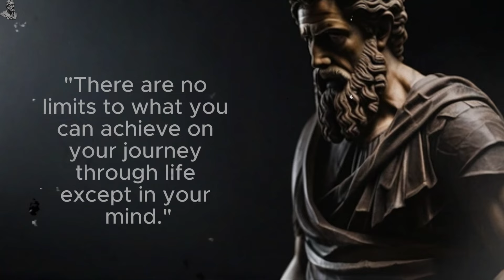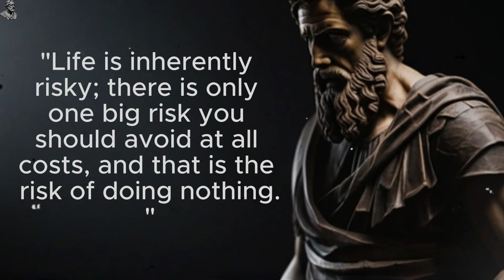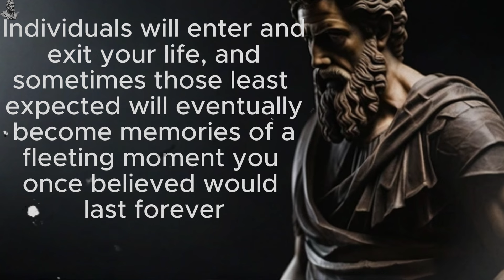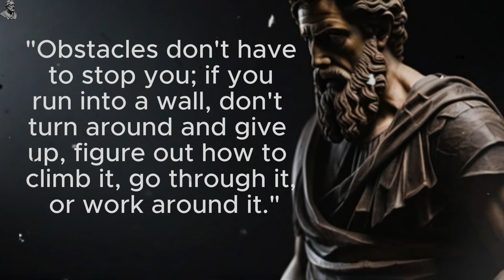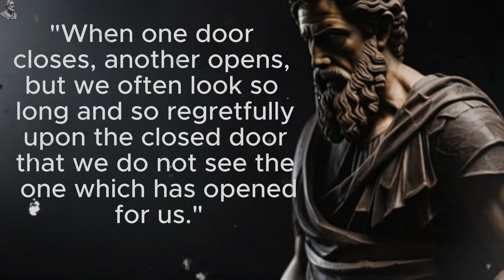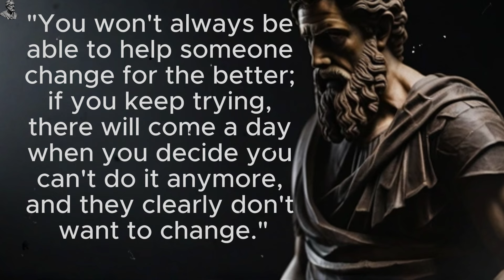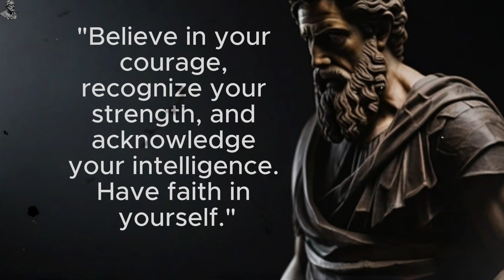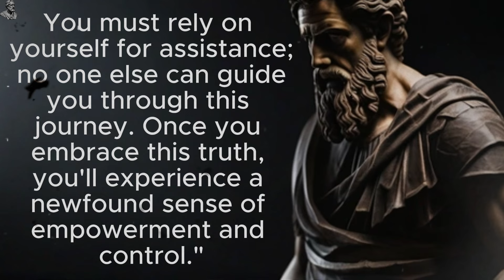THE WORST ADVICE THAT WILL DESTROY YOUR 40S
Discover the worst advice you could ever take that will absolutely destroy your 40s! In this eye-opening video, we dive deep into the misconceptions and misguided notions that can lead to a decade of regret and missed opportunities. From career choices to personal relationships, we debunk common myths and offer practical advice to help you navigate your 40s with confidence and success. Learn how to avoid the pitfalls and embrace the strategies that will make this the most fulfilling and rewarding phase of your life. Don't let bad advice rob you of your best years!

Age 40, Perspectives, Wisdom, Life lessons, Career, Relationships, Health